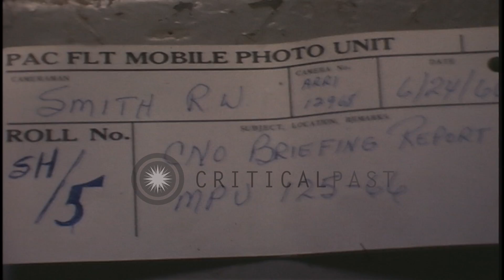A Lockheed P-2H aircraft flies over a merchant ship underway at sea in Vietnam du...HD Stock Footage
A Lockheed P-2H aircraft flies over a merchant ship underway at sea in Vietnam during the Vietnam War.

US Navy aircraft in Vietnam during Operation Market Time of the Vietnam War. A US Navy Lockheed P-2H aircraft flies over a ship named 'Sally Mark'. The P-2H aircraft in flight as it flies over a merchant ship underway at sea. Location: Vietnam. Date: June 1966.

57,000+ broadcast-quality historic clips for immediate download.